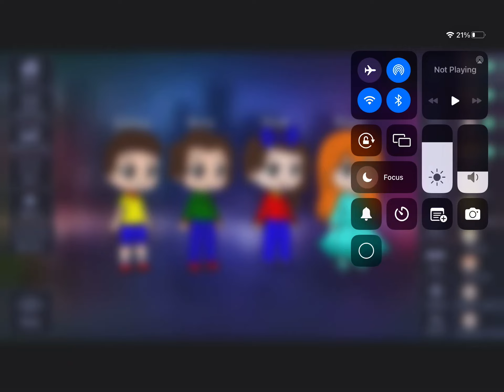The Caillou Family